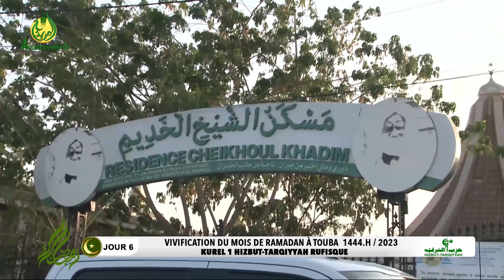𝐀𝐥𝐚𝐥 𝐦𝐨𝐮𝐧𝐭𝐚𝐪𝐚 Kurel 1 HT Daara RUFISQUE: 𝐕𝐈𝐕𝐈𝐅𝐈𝐂𝐀𝐓𝐈𝐎𝐍 du mois béni de Ramadan 1444h- 6e Jour.